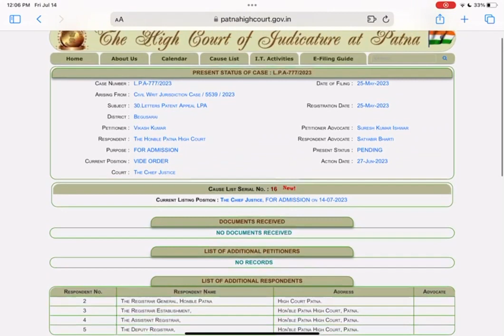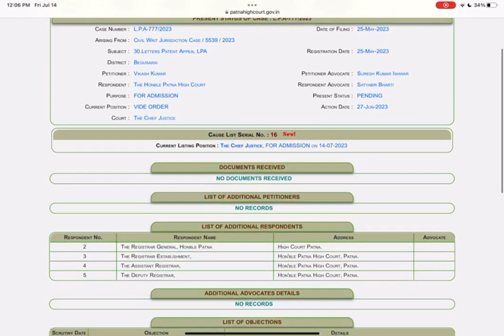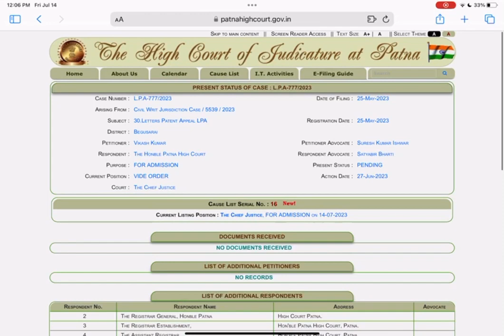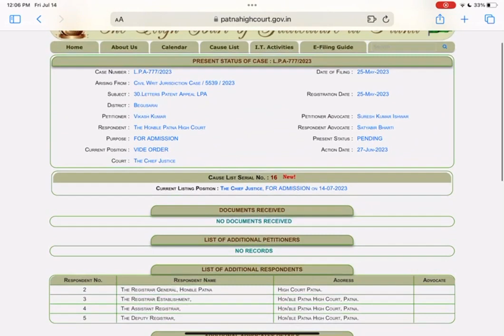STAY ON VACANCY?? I PATNA HIGH COURT JUNIOR ASSISTANT I THE LEARNERS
HEMANT SIR, ANSWERING THE QUESTION OF STUDENTS. WHAT WILL HAPPEN TO THE PATNA HIGH COURT VACANCY?

A QUESTION BY HEMANT SIR, ARE YOU READY FOR THE PAPER?